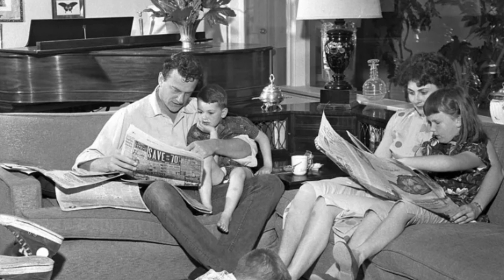Miss Kitty was COMPLETELY TERRIFIED to work with THIS ACTOR on the classic series "GUNSMOKE"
A look at the classic and long running western "GUNSMOKE" and why Amanda Blake (Miss Kitty) was so scared to work with this famous actor!